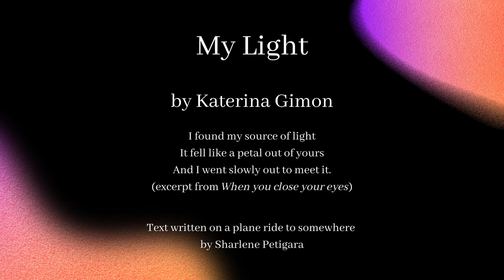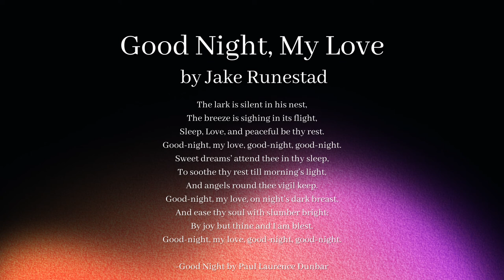C. M. Russell High School Chanteur Choir - 2022 NW ACDA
The Garden of Union/The King Who Stole My Heart 0:07
Panda Chant II 4:38
My Light 7:05
Good Night, My Love 11:08
Water Fountain 14:46